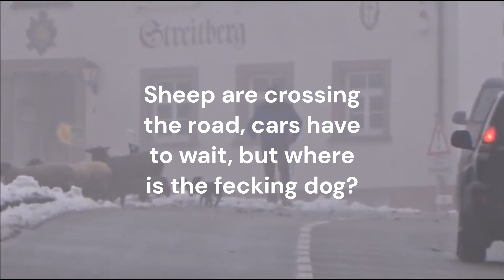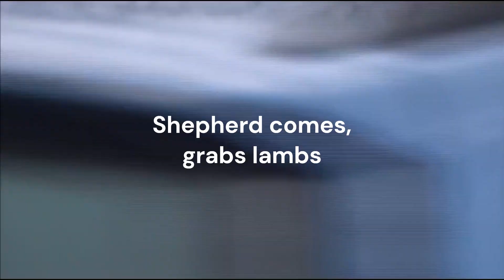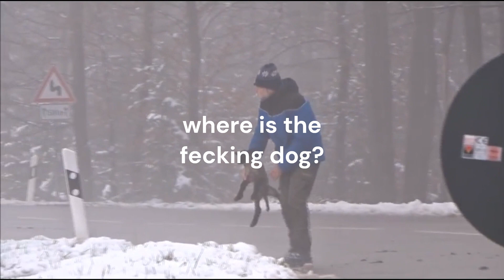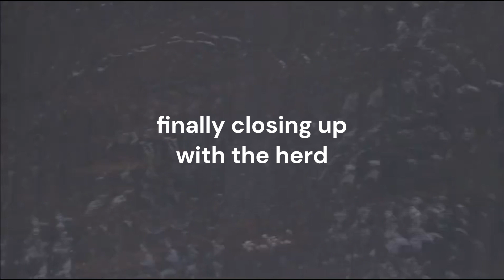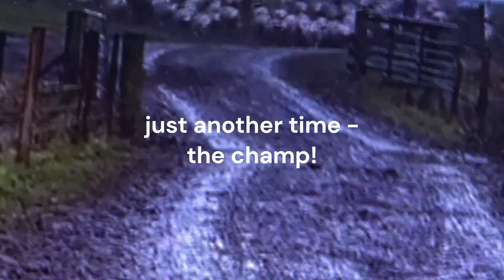Best vs. worst sheep-dog in the world!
You will see the best sheep-dog in the world and you will see the worst!
"Where is the fecking dog?" Hahahahahaha!